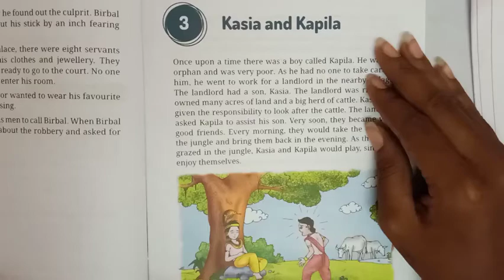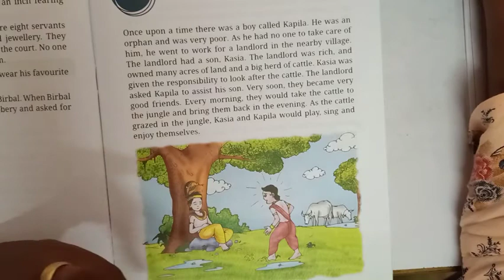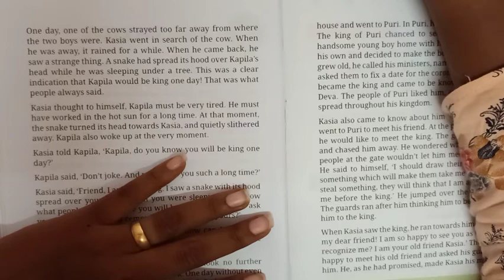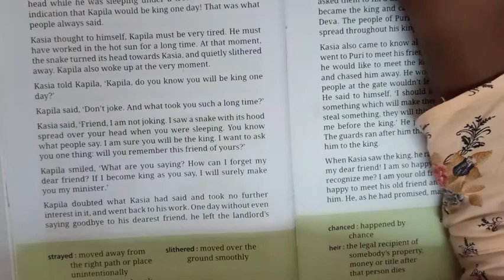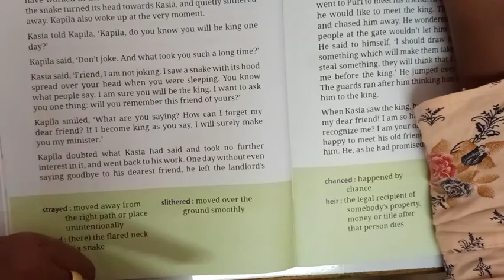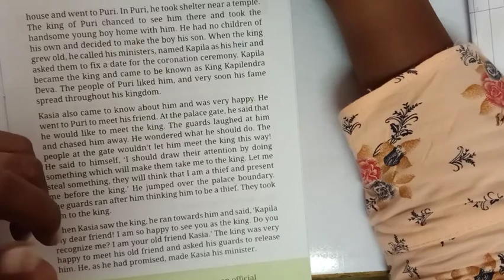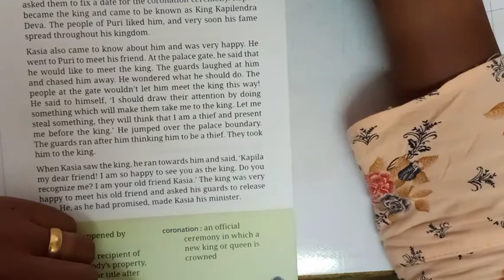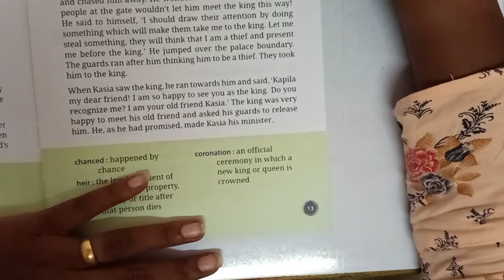Class 4 Sub ENG Reader Ch 3 Kasia And Kapila